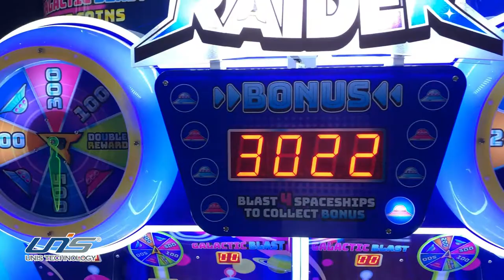Space Raiders: Shoot for the Stars and Win big!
Get ready for an out-of-this-world adventure with Space Raiders, the thrilling arcade game that will take you on an intergalactic mission! Strap in and prepare to defend the galaxy as you engage in fast-paced shooting action. Shoot tokens into target slots to win tickets! Test your aim and skill as you launch tokens across the playfield, aiming for the perfect shot. Reach the top ladder to unlock the chance to spin the BONUS wheel and win even bigger prizes. Light up S-H-I-P to advance through levels and increase your chances of reaching the top to spin the wheel for incredible rewards. Keep an eye out for the progressive BONUS, which offers even more excitement and potential winnings. With its self-contained tokens recycling system and card swipe capability, Space Raiders offers convenience and ease of use. Prepare for an exhilarating gaming experience as you aim, shoot, and win in Space Raiders!